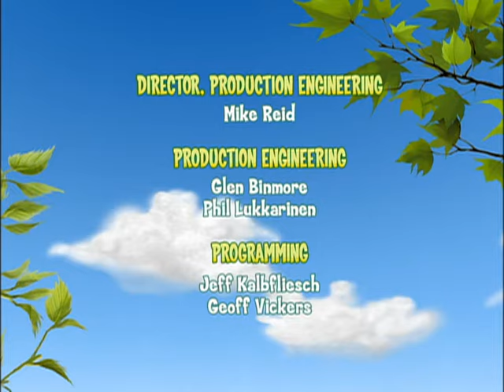Franklin e Seus Amigos: O Mistério Do Bicho Papão/Franklin E A Tempestade - Ep. 6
Franklin lê uma história para Harriet que dá medo nela e ela acaba com um medo irracional do relógio da tia T.

Uma tempestade atinge Woodland destruindo o forte que fica em cima da árvore e Franklin e seus amigos tem que procurar um novo lugar para brincar.